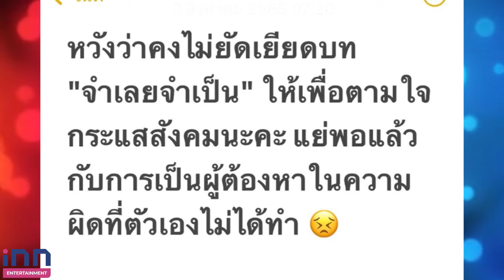ยันไม่ผิด! “แซน” ลั่นคงไม่ยัดเยียดบท “จำเลยจำเป็น” หลังอัยการนัดฟังคำสั่งฟ้องคดี “แตงโม”